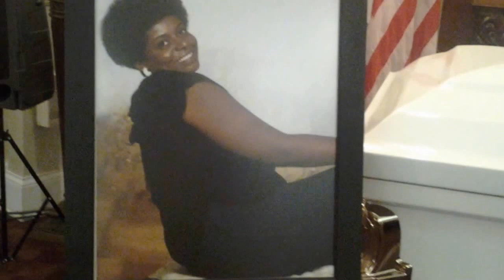IPF - MEMORIAL SERVICE FOR MY SISTAR MAXINE, PART 2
International Prolife Federation aka IPF PRODUCTIONS PRESENTS
"MEMORIAL SERVICE FOR MY SISTER MAXINE, PART 2."  When searching on Facebook International Prolife Federation you will see a picture of me and my sisters...Maxine is the sister in red t-shirt and blue jeans on the left...wearing the "ole school Afro"..this was a happy time with my sisters. "MAXINE WAS MY SISTAR...FOR REAL!"
We had different mother but same father...Maxine always spelled her name with a "s"...because she wanted to...hahaha. so maybe it does not make any difference with the name Standberry but to some it does! My other sisters say on their birth certificate it is spelled Standberry! My Birth Certificate my mother used her name Means...she left my father went to Memphis where I was born. My name changed when I was 18 yrs. My father and step-mother Nola Marie Chinn-Standberry went to court...I was trying to get a passport to go to Nigeria...year later I went to Montreal, Canada where I lived for about one year altogether with Augustine I. Otiji aka OTIJI (Electrical Engineer..Purdue University, Lafayette) He always treated me like a Queen. I HAD A NOSE JOB IN MONTREAL...HE TOLD ME NOT TO DO IT BUT WHEN I DID HE HAD THE HOSPITAL AND RESTAURANTS ROLE OUT THE RED CARPET...THEY TOOK MY MONEY FO SHO. MY NOSE WAS LIKE MYRA JOANNE GAINES. WELL THAT'S WHAT YOU GET FOR CHANGING YOURSELF! watching t.v. ONE NIGHT I SAID ...I'm GONNA TRY THAT...WELL. hAd my friends cracking up a lunch when I worked for American National Bank... holding my nose...I said I should have kept my money...they hollered...your right Ernie! hahaha